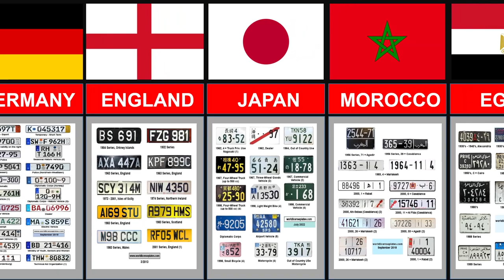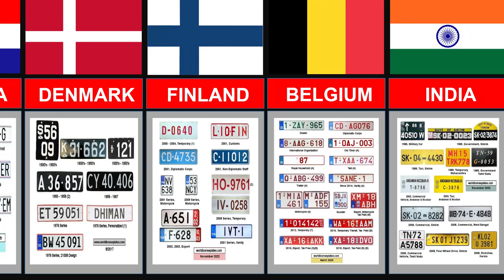Car License plates from different countries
Different Countries, From Around the World, International Comparison, Global Perspectives

Our channel is about comparison videos about world countries. We cover lots of cool stuff such as Most Powerful ARMIES in the World, Which Corporations Control the World?, World Countries founders, Universe Size Comparison 3D animation Stars and Planets, World Most powerfull weapons by country, Most Atheist and Religious Countries 2023, Oldest Cities in the World 2023, Car Production by Country 2023, Homelessness by Country 2023, Top Social Media Sites in 2023,